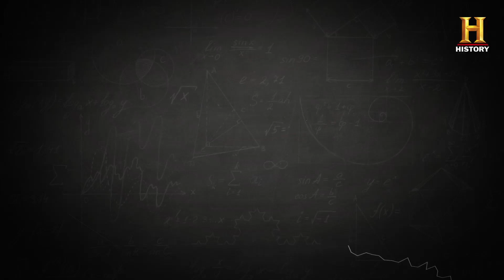79년생 공식 X멍청이 김종민 대 하하의 무근본 귀신 토론 MY Brain-fficial ep5. with HAHA [뇌피셜 5화]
김종민 대 하하 귀신 토론 중 소름돋아서 촬영중단